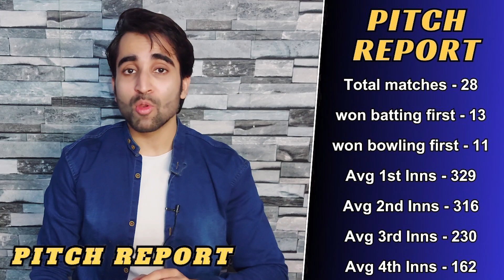KL Rahul as WK, Brand New Start😲| IND vs SA 1st Test 2023 Playing 11, Pitch Report, Prediction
India vs South Africa 1st test playing 11 2023 preview, playing 11 and predictions